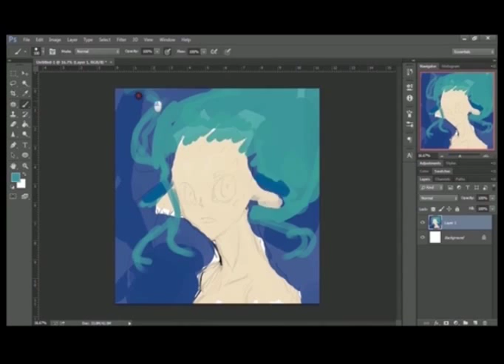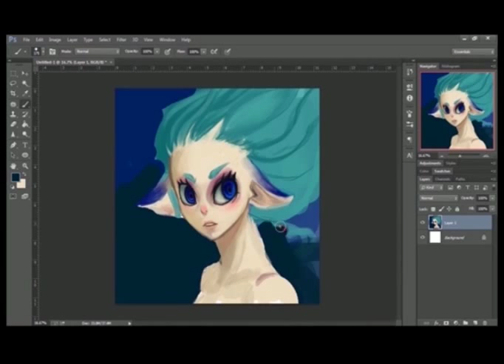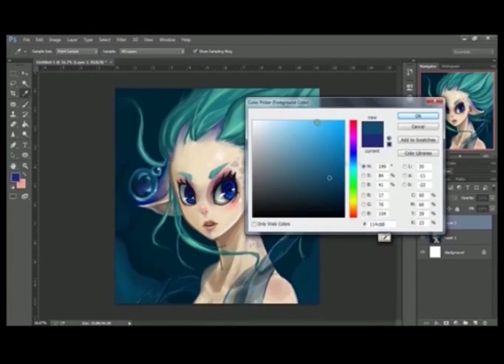Water Nymph (Speedpaint)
My first ever speedpaint vid! hooray